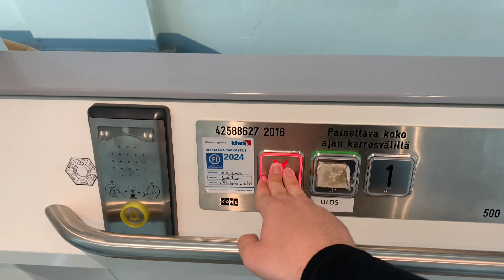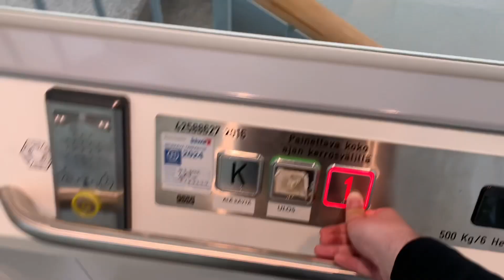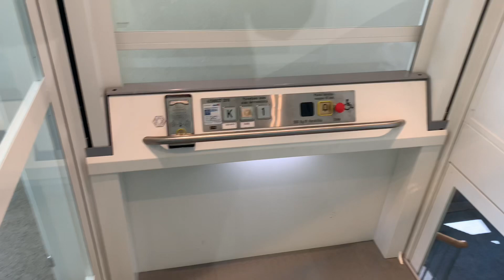2016 KONE-MOTALA MC2000 DMG Handy chain-drive platform elevator @ Silkkikutomo, Helsinki, Finland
This is elevator number 20327 at Silkkikutomo office building. This elevator is staircase A entrance accessible elevator. Basement (K) has parking garage. Exit level has exit to outside parking lot. This elevator is scenic elevator with swing glass doors. This elevator is platform elevator without cab ceiling nor walls and floor buttons have to be held down all the time when using the elevator. This elevator has split leveling between all floors. Exit level is mistakenly marked as 1st floor and 1st floor as 2nd floor on doors and exit level as 2nd floor on elevator button.

Location: Silkkikutomo, Herttoniemi, Helsinki, Finland

Brand: KONE-MOTALA
Type: KONE-MOTALA MC2000 chain-drive platform elevator, DMG Handy fixtures with B7 Maxxi buttons
Year installed: 2016
Floors served: 3 (K, *Exit*, 1)
Capacity: 6 persons or 500 kg
Serial: 42588627

K=Kellari (Basement)